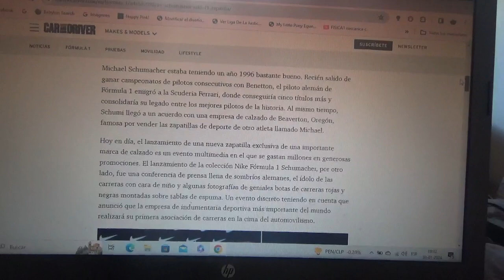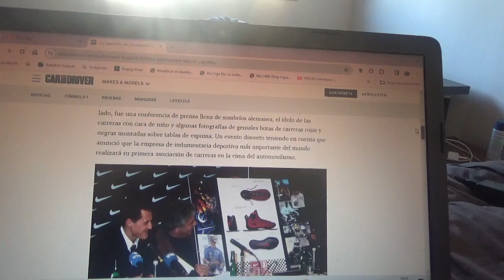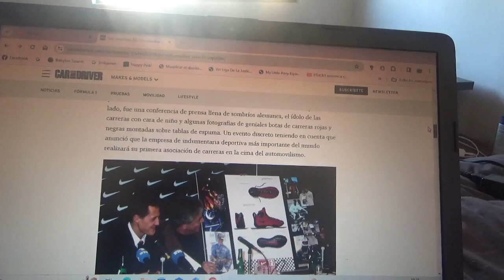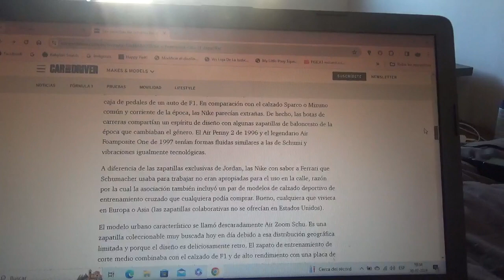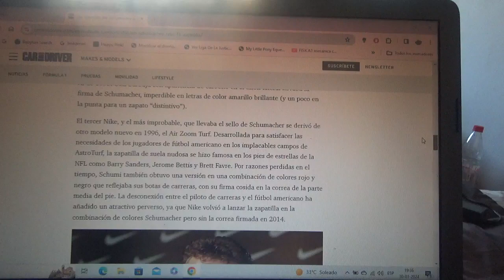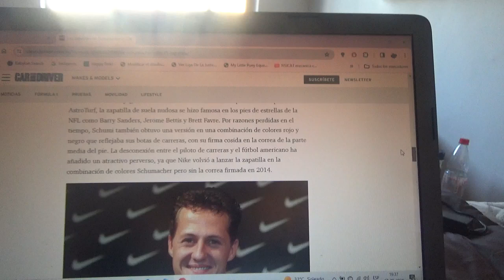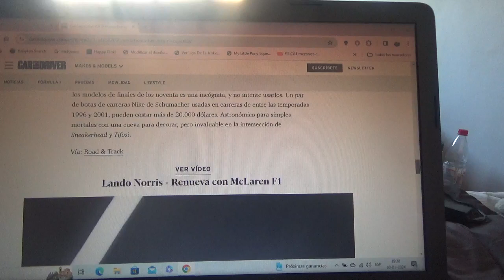Estas son las especiales zapatillas Air Schumacher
Estas son unas muy especiales zapatillas de competición de la marca Nike que precisamente utilizó el séptuple campeón mundial alemán de la Fórmula 1 entre los años 1990 y comienzos de la década de los años 2000